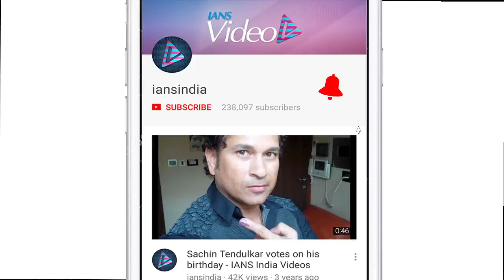Karan Johar used to think he is DIFFERENTly abled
Filmmaker Karan Johar, who along with Y-Films introduced a specially-abled teens band 6 Pack Band 2.0, says as a child there were times when he used to feel different from others.  The band will come up with six songs along with their music videos. All the songs are written by lyricist Kummar.